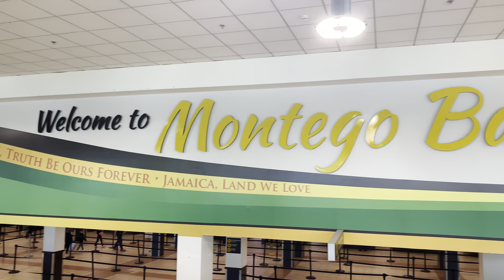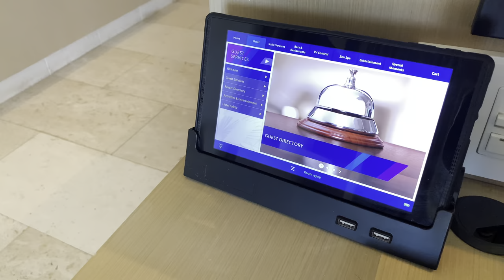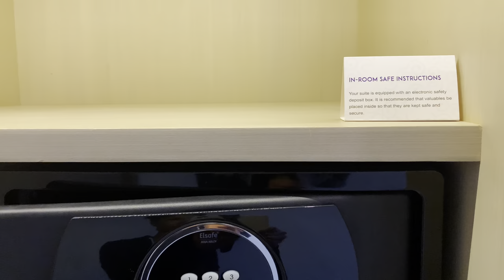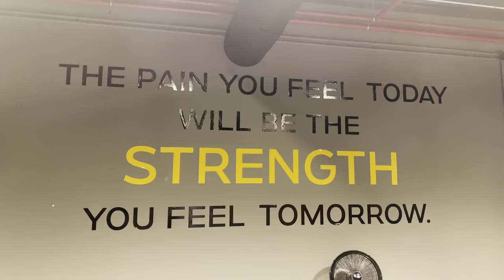JAMAICA VLOG | Hyatt Zilara Rose Hall, Room Tour, Birthday Surprise, Chukka Excursion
Sorry for the wait! Spent a few days in Montego Bay, JA and had so much fun. Enjoy!

Resort: Hyatt Zilara Rose Hall